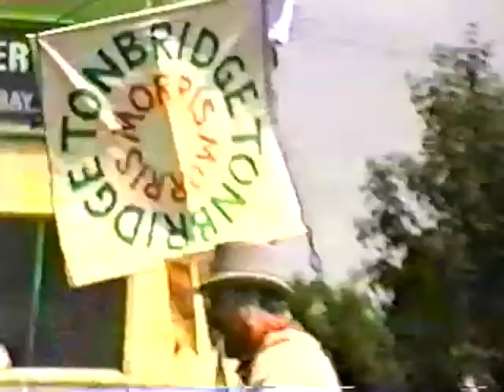Tonbridge Morris, 1988, 3) jig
From Paul's trip to England, 1988. Tonbridge Morris.